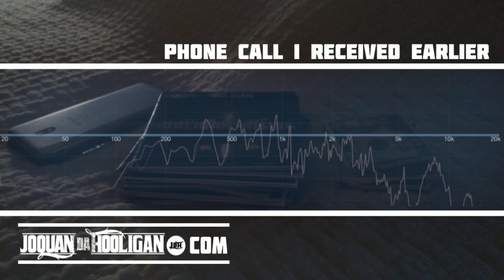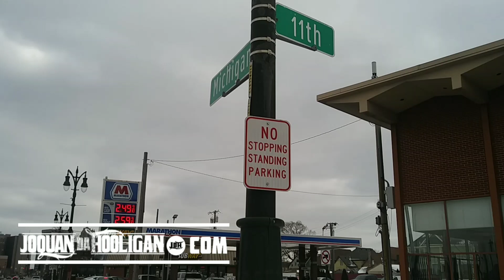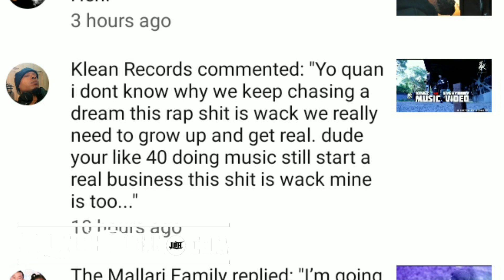Why I sell CDs on the street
As a independent recording artist I find the best way for me to maintain a steady income based off of my talent is selling CDs on the streets. Rappers selling CDs at concert venues generate a lot of funds for those artists. however the question comes to mind how do you conduct music marketing when you're not doing live venue performances.
The answer I found that works person under you well for me is selling my CD on the streets.

For a lot of independent musicians financial gain is not necessarily to goal. The more time I spend investing and my craft the more I learn that it takes money to make money. This could be from a job, a private investor or some sort of out side hustle. I am not against finding investors are working a nine-to-five life must be lived and bills must be paid. fortunately I find myself interposition where it benefits me more to Simply sell copies of my album on the street I can get paid more doing this then working jobs that I currently qualify for. That is due to the fact that I personally has benefited from direct sales marketing training.

My name is Joquan Da Hooligan I am a independent recording artist from Detroit I sell my CDs throughout the streets of my region if you would like to purchase a digital copy of the current project Feel free to click the link below.